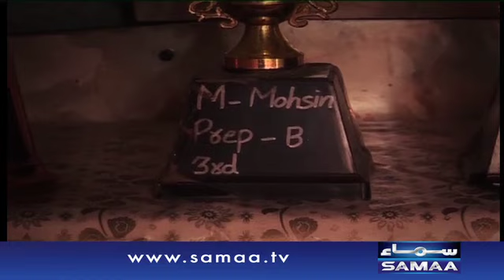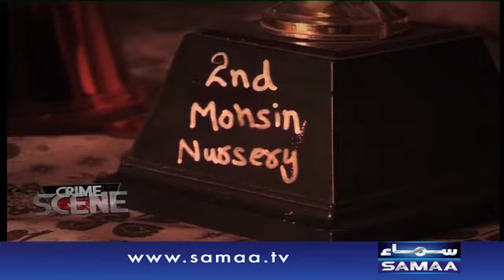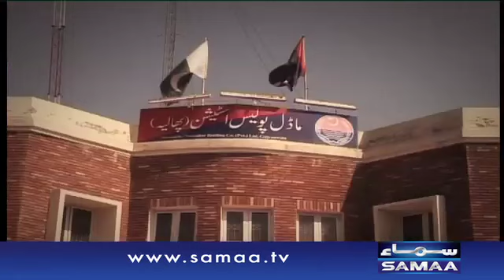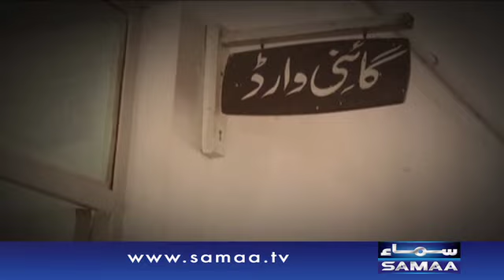Baap Kay Audhay se Beta Belagaam , Crime Scene, 24 August 2015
Qatilon ko pakarne walay ka beta Qatil..
bachpan ki dosti ka qatal..

Jannay kay liye dekhiye, Crime Scene